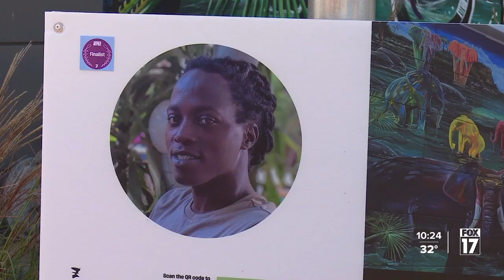From Africa to ArtPrize: How Abdoulaye Conde painted 'Raining Wisdom'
Some of the freshest paint on the city's canvas has been splattered by Abdoulaye Conde, the artist who won the top prize during last year's ArtPrize for his mural, Raining Wisdom.